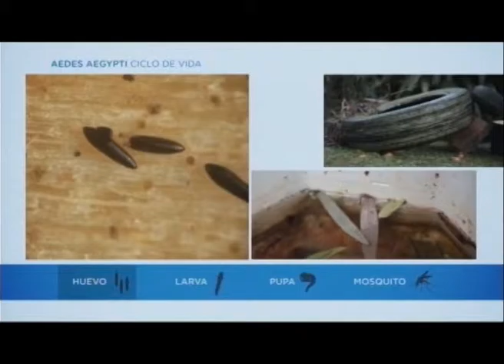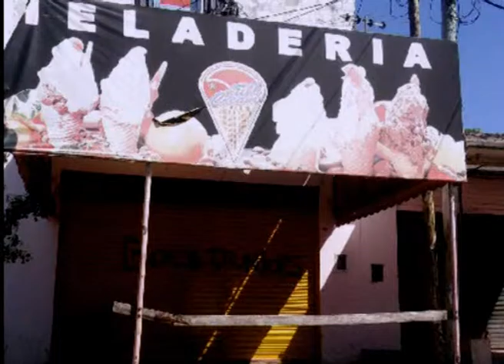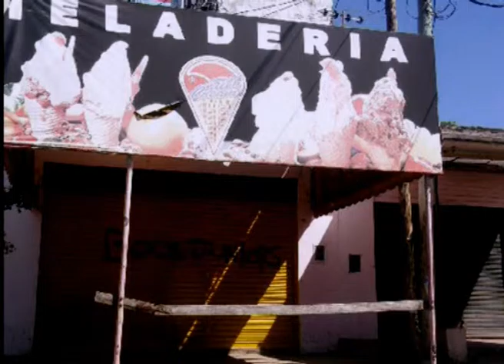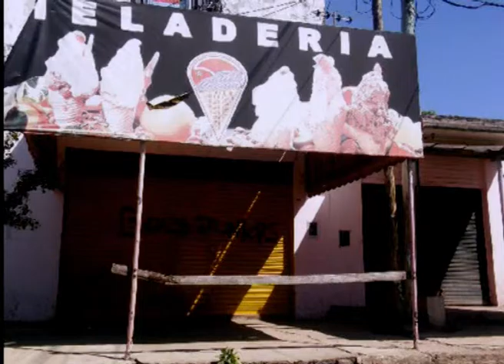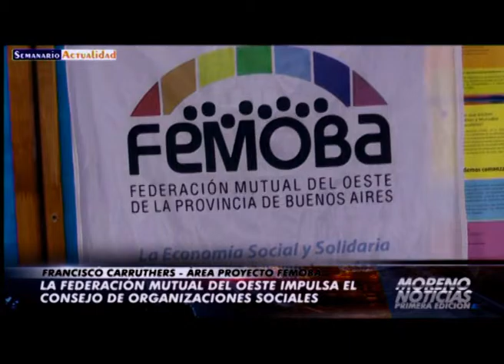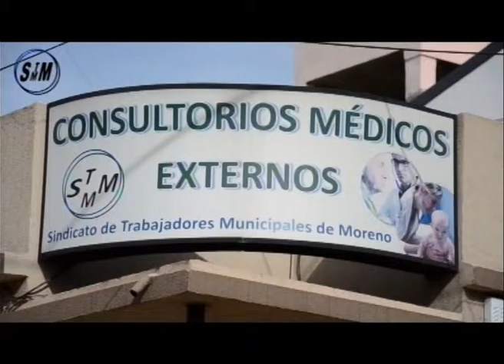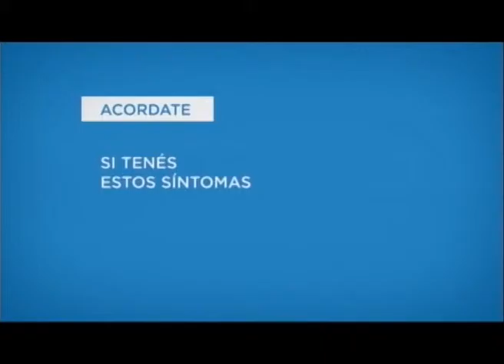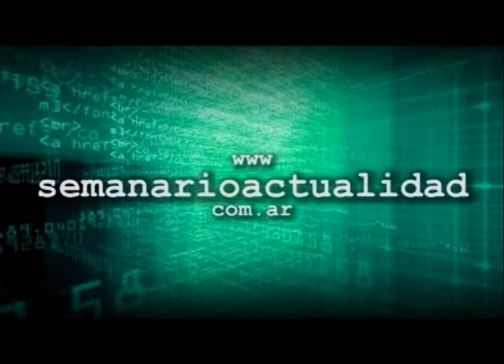Moreno Noticias 1º Edición 30 03 16